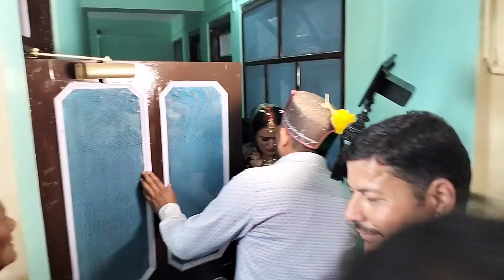most emotional moment | Himachali wedding | Doli vidai 😭😭😭